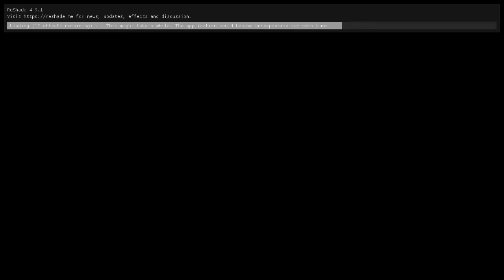Dungeon Keeper Gold in DX12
Enjoy my video of me playing Dungeon Keeper Gold in DX12